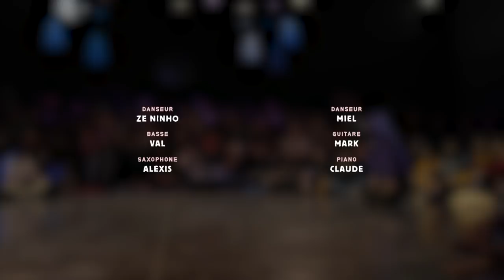Ze Ninho 🌷Miel • Tour 2 The Colab 2019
Second tour de The Colab 2019.

Le concept The Colab a pour objectif de conjuguer danse hip-hop et musique acoustique, en mettant le musicien et le danseur sur un même piédestal. Huit duos d'un danseur et d'un musicien se rencontrent dans un format de battle. Chaque musicien joue pour son danseur. À chaque tour, les vainqueurs récupèrent le ou les musiciens adverses. Le second tour est donc un trio. Enfin, la finale oppose deux quintettes, composés chacun d'un danseur et de quatre musiciens.

Judges:
• Mickael Marso Riviere (England)
• Redouane Gadamy (France)

WGTF?! is:
Concept The Colab™ • 3vs3 Bboying • 2vs2 Footwork • 1vs1 Toprock

Pontcharra, Isère, France